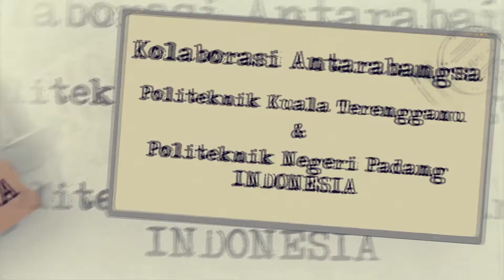Tayangan Video Kolaborasi PKT - PNP 2021